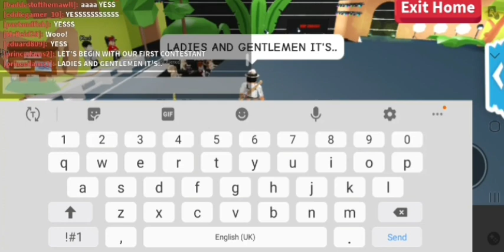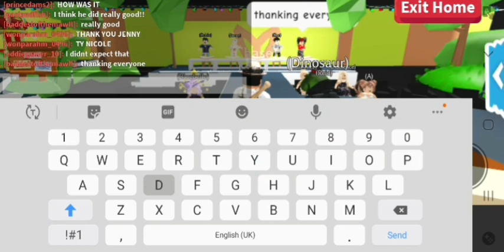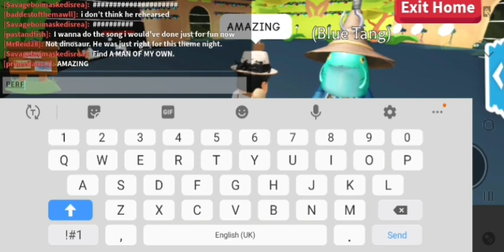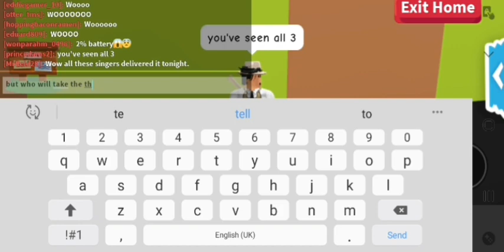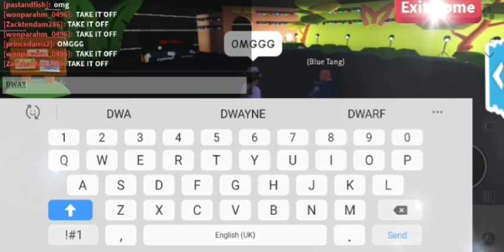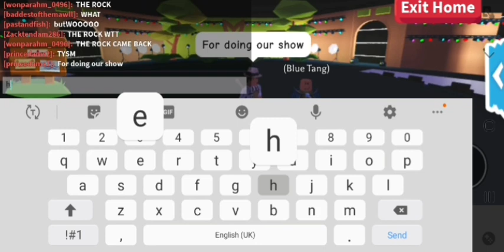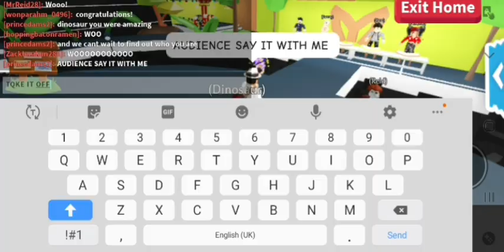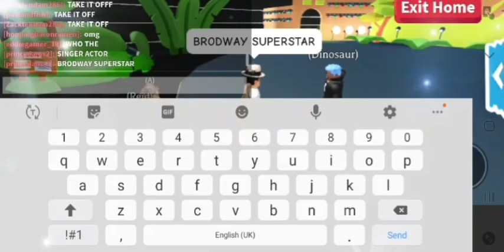The Masked Roblox Season 24 Episode 7 : Jurassic Park Night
The Masked Roblox is based off :
A top-secret singing competition in which celebrities face off against each other and appear in elaborate costumes with full-face masks to conceal their identities.